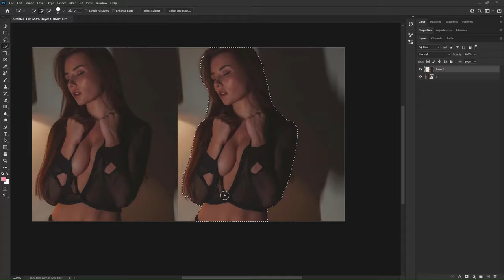✅✅Trending HDR video | A Screen Of Pure Pink sdc editing cc | Background | Bp278 Backdrop